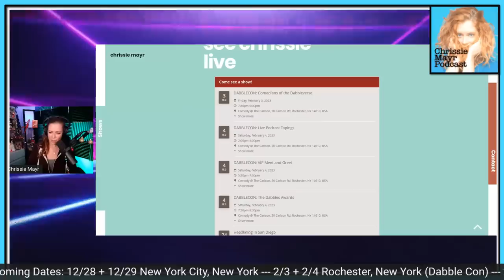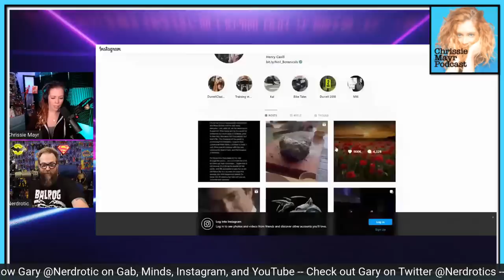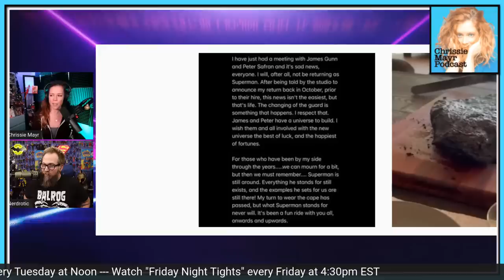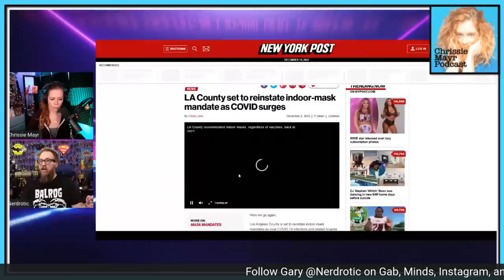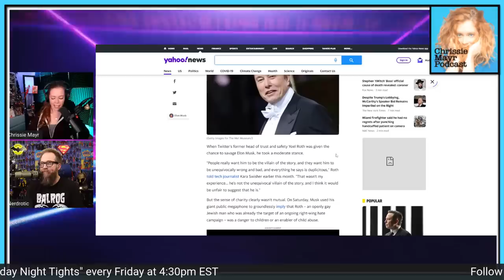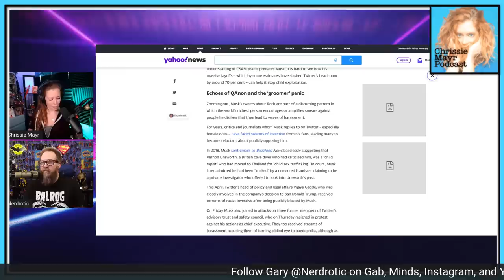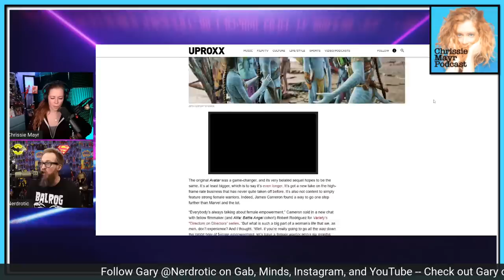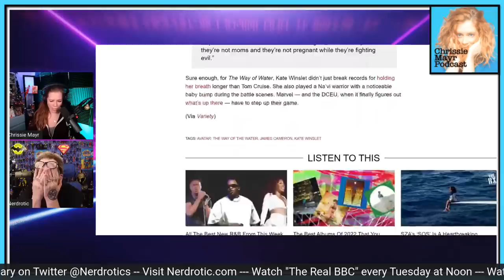LIVE Chrissie Mayr Podcast with Gary Buechler from Nerdrotic & Friday Night Tights